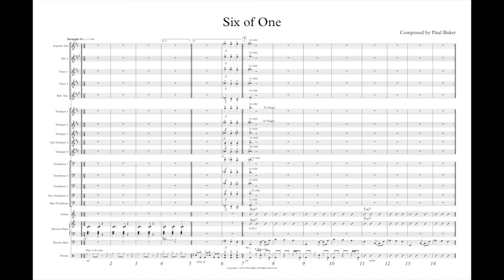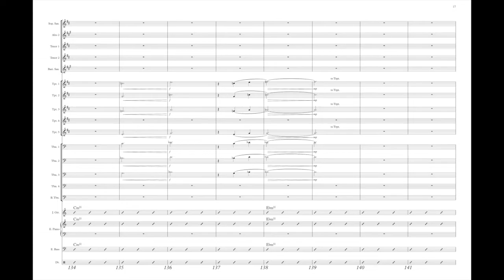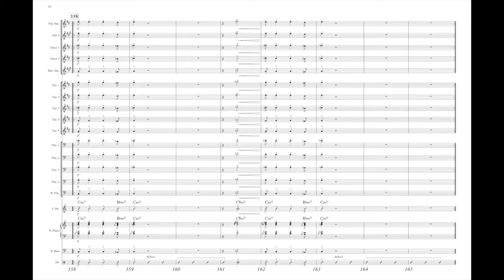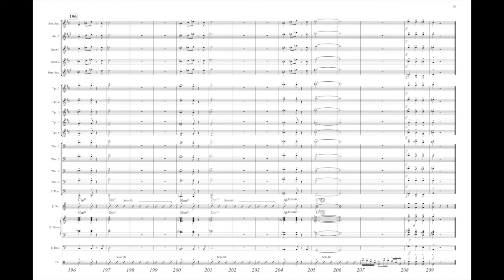Six of One - Grade 3 3/4 straight 8 by Paul Baker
A hypnotic straight 8th jazz waltz in the style of guitarist Pat Metheny that adds additional colors with soprano sax and flugelhorns. Counterpoint, part independence, and dynamic contrast create an evolving texture that constantly captures the ear. Trumpet, guitar, and drums are the featured soloists. Trumpet range is to Written high C. Trombone range is to G.